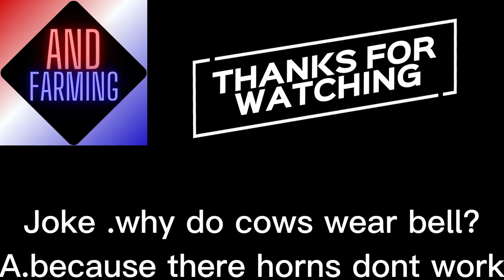Harvesting on Ohio Richlands - Ohio Richlands ep.1 - timelapse fs22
Join me on building the farm form growing crops to cows the goal is to make millions of stacks of cash and farming def farming.